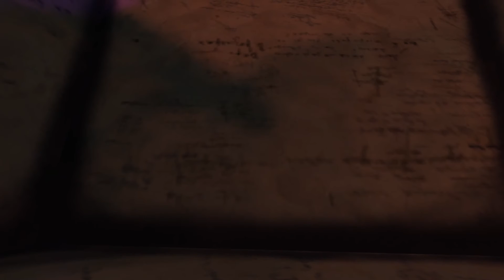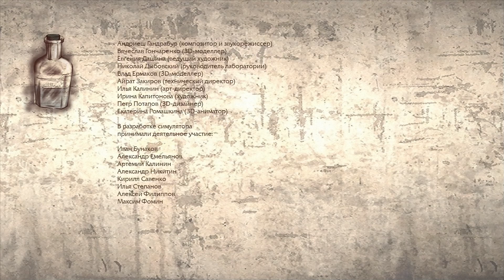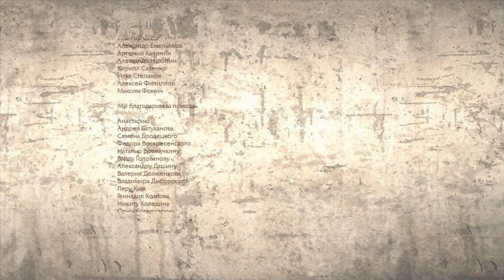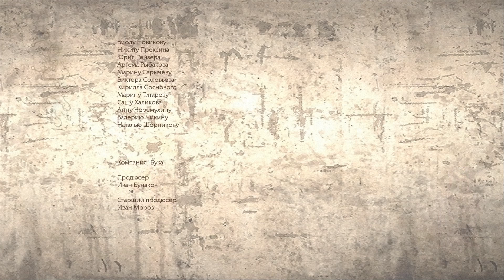Прохождение Мор.Утопия Финал. Последнее решение Самозванки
Прохождение за Самозванку. День двенадцатый. Решение самозванки.